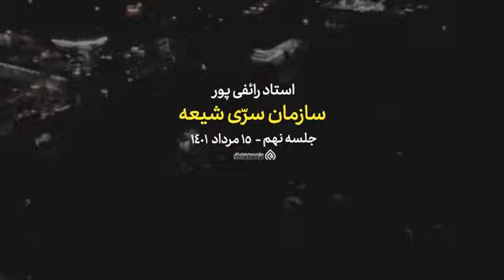﷽✍️«سخنرانی‌استادرائفی‌پور/سازمان سرّی شیعه/جلسه نهم/محرم1401»@MiladDalirian